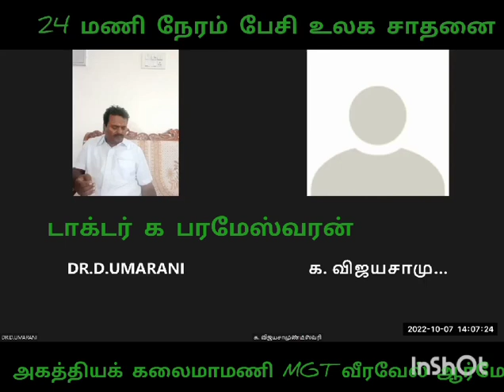24 மணி நேரம் பேசி பாடி உலக சாதனை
குறிஞ்சி மான் செய்யுள் நாடக காப்பியம்